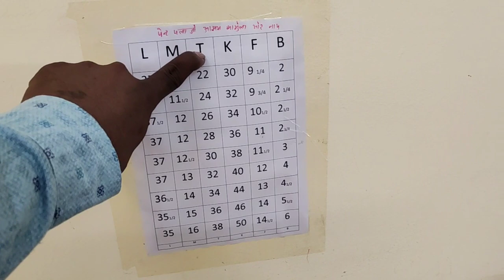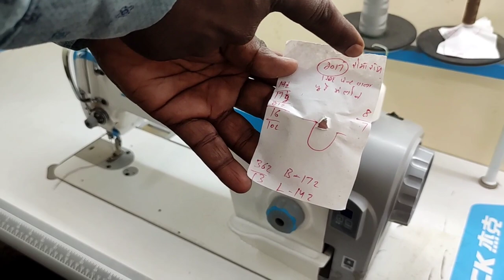My Boutique Tour | Office Tour | Mohammad Arif Vlogs